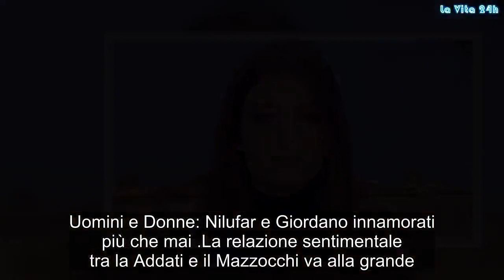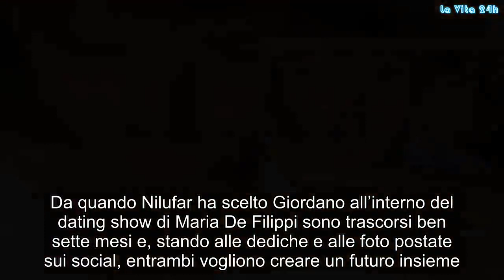Uomini e Donne, Nilufar e Giordano si ‘lasciano’ dopo il Natale: la Addati spiega il motivo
Dopo il Natale, feste separate tra l’ex tronista di Uomini e Donne e il fidanzato
Nilufar e Giordano hanno trascorso il loro primo Natale insieme. A dichiararlo sono stati ii due ex protagonisti di Uomini e Donne attraverso dei post e Stories sui loro rispettivi profili Instagram. Il giorno dopo (Santo Stefano), però, il Mazzocchi ha dovuto lasciare da sola la sua fidanzata.

Che cosa è successo tra i due? A suo malgrado, l’ex corteggiatore è dovuto andare a lavorare. Quest’ultimo, infatti, di prima mattina era già sulle piste di sci a fare l’istruttore. La testimonianza si è avuta attraverso degli scatti che il ragazzo ha pubblicato sui social. Ovviamente la Addati è molto triste per essersi separata temporaneamente dal suo amato dichiarandolo ai followers.

Uomini e Donne: Nilufar e Giordano innamorati più che mai
La relazione sentimentale tra la Addati e il Mazzocchi va alla grande. E’ l’unica storia della passata edizione di Uomini e Donne che fino ad ora va alla grande. Dopo aver partecipato a Temptation Island Vip, i due ragazzi sono uniti più di prima. Da quando Nilufar ha scelto Giordano all’interno del dating show di Maria De Filippi sono trascorsi ben sette mesi e, stando alle dediche e alle foto postate sui social, entrambi vogliono creare un futuro insieme. Per il momento vivono separati e fino ad ora non ha mai parlato di convivenza, ricordiamo che l’ex tronista e il fidanzato sono ancora molto giovani.
Giordano Mazzocchi a L’Isola dei Famosi 14? Parla Nilufar Addati
Da qualche settimana a questa parte, sul web è circolata un’indiscrezione che riguarda l’ex corteggiatore Giordano Mazzocchi. Secondo i rumors quest’ultimo sarebbe uno dei nuovi concorrenti de L’Isola dei Famosi 14 che prenderà il via a fine gennaio 2019 su Canale 5.

A parlare dell’argomento ci ha pensato la fidanzata Nilufar Addati spiegando che lei e l’istruttore di sci non escludono nessuna proposta lavorativa che arrivi dalla televisione. La ragazza, però, ha ribadito che Giordano non è mai stato contattato dalla produzione del reality show condotto da Alessia Marcuzzi. Gossip, # LaVita24h,